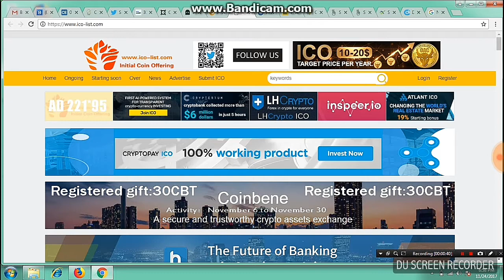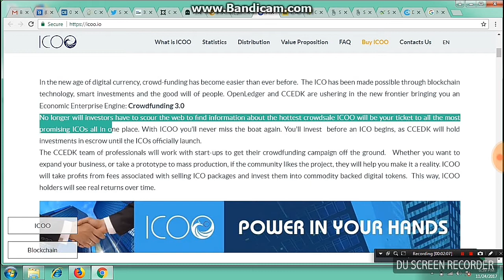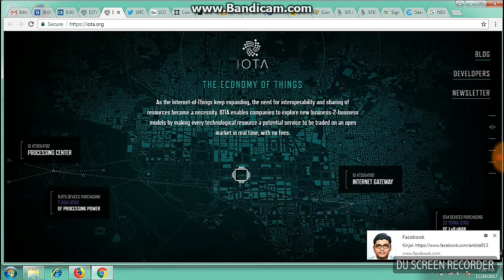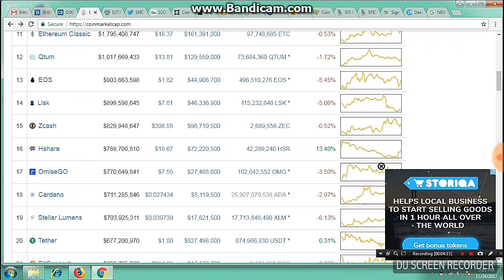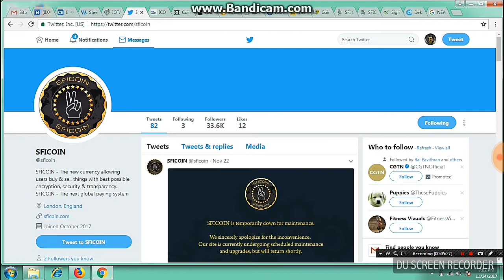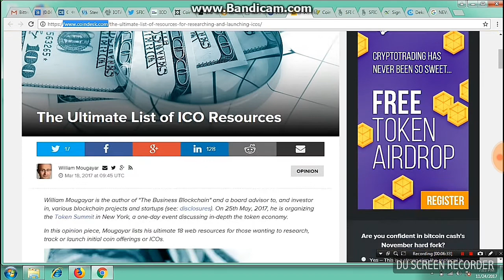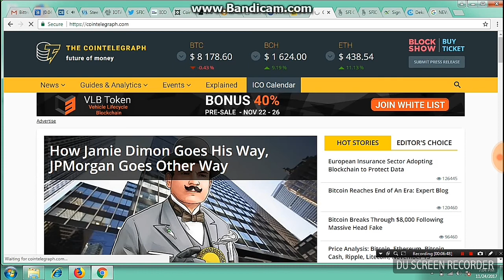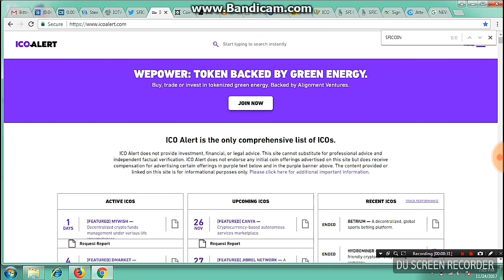What is ICO Initial Coin Offering and How it Work Earn Profit in Safe investment -in Hindi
Must Know About ICO and Its Related Website Before Investment
How To Safe invest in ICOs